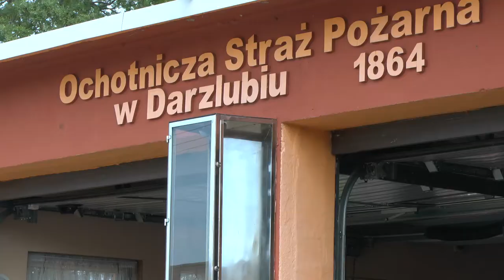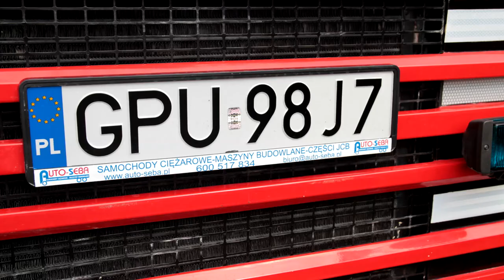Uroczystość poświęcenia i przekazania dla OSP Darzlubie samochodu pożarniczego